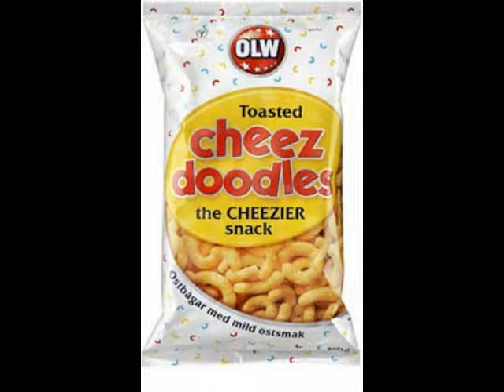Ostepop På Fjellet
the first "Jews with downs" song frpm the album Kaffi kopp